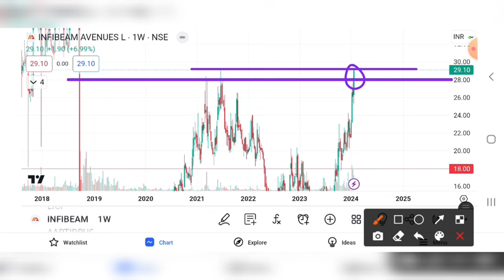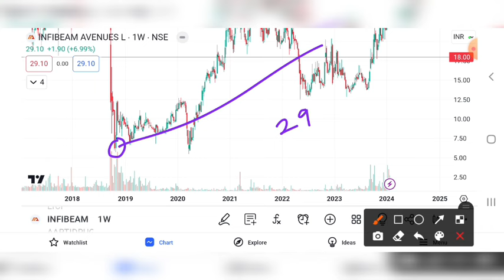INFIBEAM AVENUE BREAKOUT | INFIBEAM SHARE LATEST NEWS | INFIBEAM SHARE TARGET